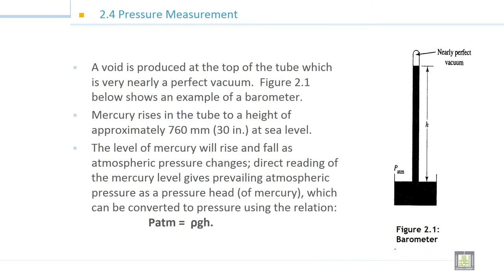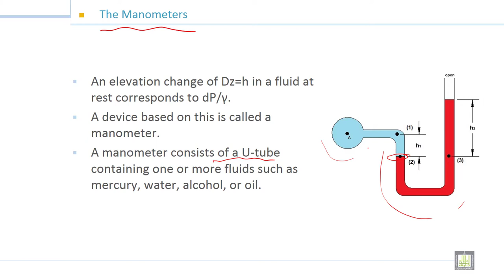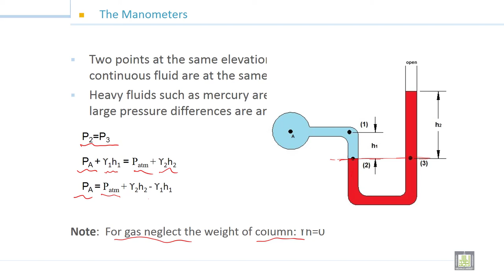Fluid Mechanics -1 | 3-4| Pressure measurements - 1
الوحدة 3 : Fluid Statics
الدرس 4 :  Pressure measurements - 1
Manometers